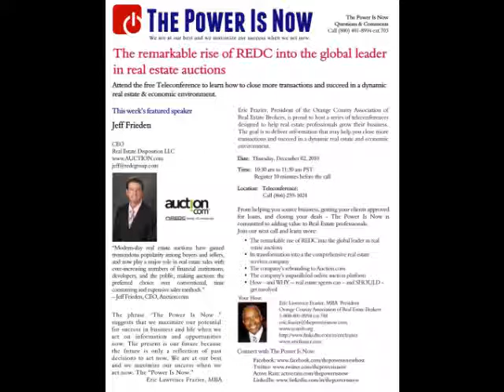The Remarkable Rise of REDC part 1